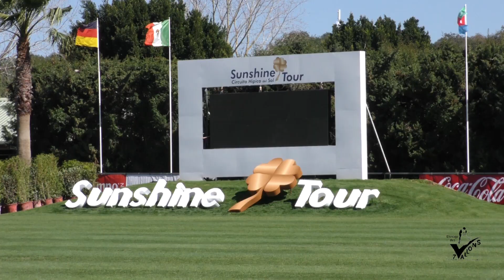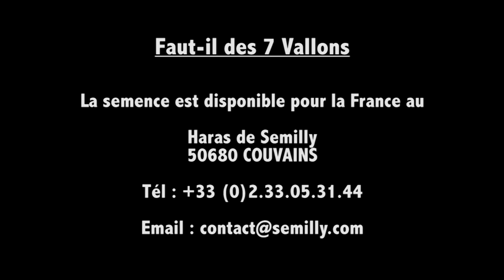FAUT IL DES 7 VALLONS - 6 ans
FAUT-IL DES 7 VALLONS étalon par Comme il Faut x Double Espoir
à 6 ans